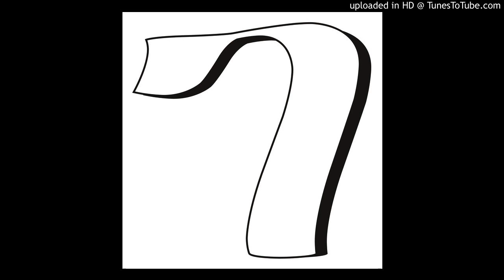The Abyssinian Syllabary ፣ Baron Khun de Prorock ፦ገ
Introducing Baron Khun de Prorock, our twenty-sixth character in the Abyssinian Syllabary ፦ገ

The Abyssinian Syllabary spells out the history of Ethiopia through a series of  33  biographical vignettes of emblematic Ethiopian lives – with each life corresponding to one of the main 33 symbols of the Abyssinian Syllabary – or Abugida. ፨

The Abyssinian Syllabary was compiled by Yves-Marie Stranger, the editor of Ethiopia through writers' eyes (Eland Books).

The story begins with the author receiving a mysterious outline containing a list of Ethiopian historical characters, associated to numerological annotations from a forgotten work of the French anthropologist Marcel Griaule, L’Arithnomancie Ethiopienne. Ensues a romp through the pages of Ethiopian history, that will ultimatedly lead to an excursion to the summit of Mount Kaka, a 4 000 high peak located in the Rift Valley. ፨

Part historical fiction and part magic scroll, The Abyssinian Syllabary compounds tentative fact and patent fiction to  breathe a new life into the characters of the Ethiopian palimpsest. ፦  Spelling out the many lives of  Victor Lazlo [ገ], Rimbaud [ዐ], King Théodore [ከ], the Monk Théodore [የ], Munziger Pasha [ወ], Alessandro Zorzi [ሰ],  Arab Faquih [ሸ], Leonard Cohen [ፀ], Umm Delombera [ተ], Menfus Kiddus [ሠ] and  more… ፨  And with a prologue by the distinguished scholar Manuel de Guèz. For more Aethiopica and for a poster of the full Abyssinian Syllabary or of the character Cosmas ፦ ለ ፣